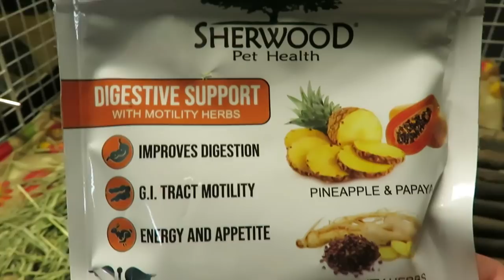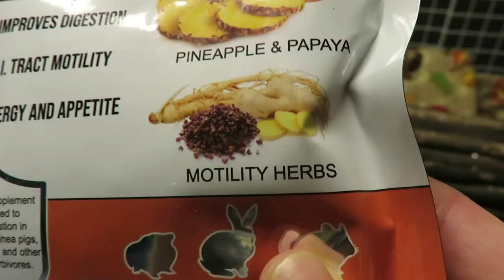10 Guinea Pigs Is A Lot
Support The Guinea Pigs:
Amazon Store Front:

ALL videos are directed towards adult viewers. Guinea pigs require to be looked after by an adult, they are a grown ups responsibility.

Trusted Guinea Pig Related Shops
Sherwood Pet Health (pellet/supplements/recovery food):
FluffyFeetDesigns (hay boxes):
CindysCozyCo (fleece maker):
Zoey & Lilo's Toy Box online shop (fleece, toys, food):
BudgetBunny Shop (fleece, toys):
Popcorning Piggy (t-shirts, stickers, mugs):
Scotty's Animals (T-Shirts):
The Natural Cavy  (treats,forage):
Darwin's Cavy Creations (fleece maker):
Guinea Pig Care Information, How To & Supplies